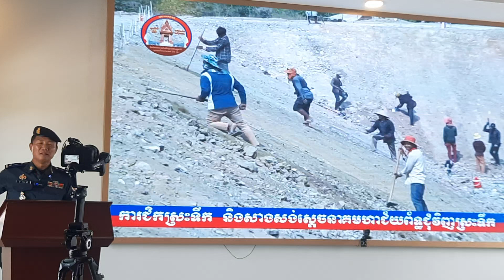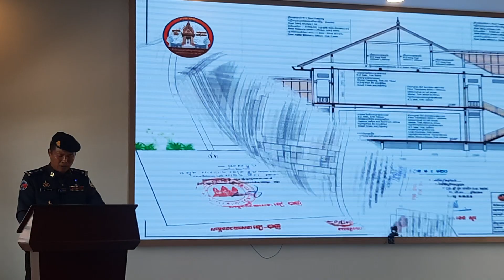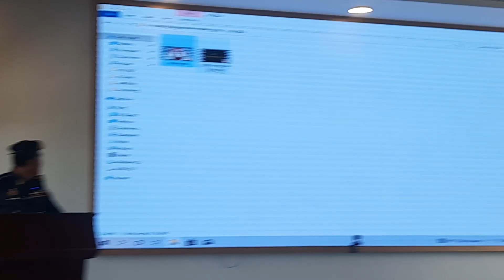ដំណើរការ សាងសង តំបន់ប្រវត្តិសាស្ត្រX16